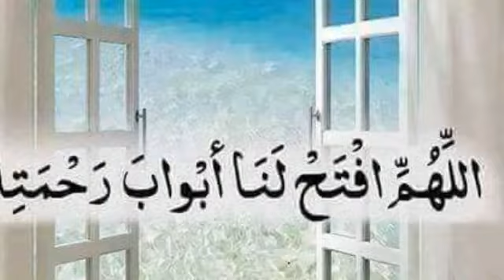تعالوا اشارككم يومي كامل لوجباتي ال5 الصحية/خبز عربي منفوش منفوخ وفارغ من الداخل 😍😍pita bread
الخبز العربي المنفوش المنفوخ والفارغ من الداخل روعة لشهر رمضان المبارك 🎆 تابعو فقط الطريقة مرحلة بمرحلة وراح تنجحوا في الخبز لا تنسونا بدعمكم ودعواتكم